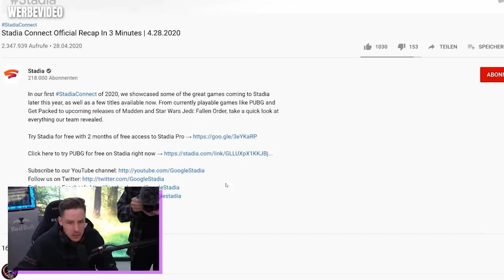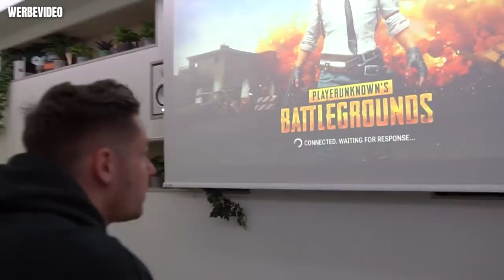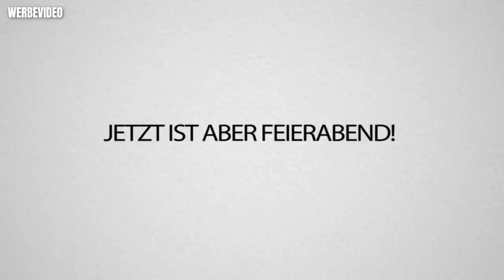WAS zum TEUFEL ist mit PUBG passiert?! (Dinos, Bunte Waffen WTF?!)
WAS ist aus PUBG geworden?! Ich teste das NEUE UPDATE über stadia !

(Werbung) Über diesen Link 2 Monate KOSTENLOS STADIA PRO bekommen & von Überall spielen (zum Beispiel PUBG Season 7 🤗)